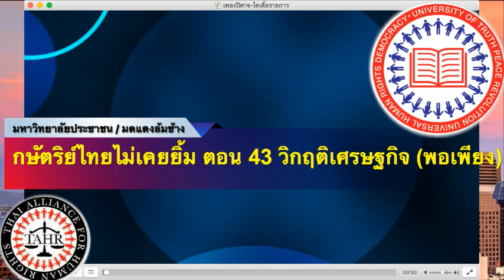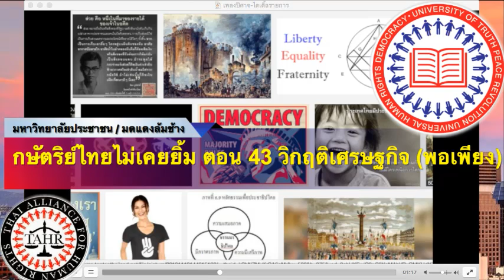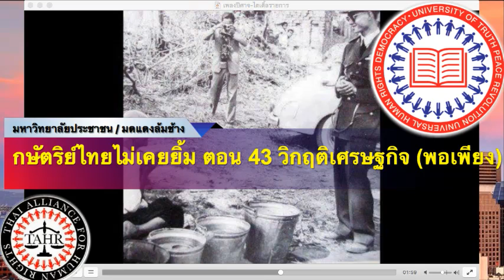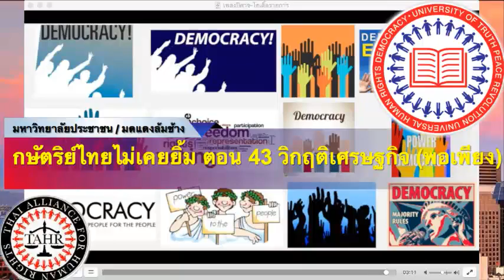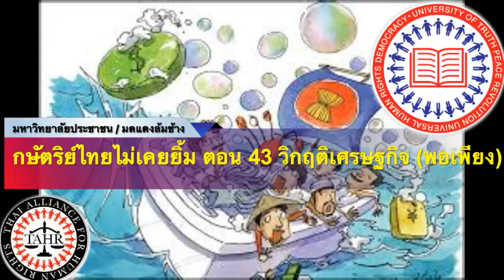กษัตริย์ไทยไม่เคยยิ้ม ตอน 43 จากเศรษฐกิจพัง สู่เศรษฐกิจพอเพียง